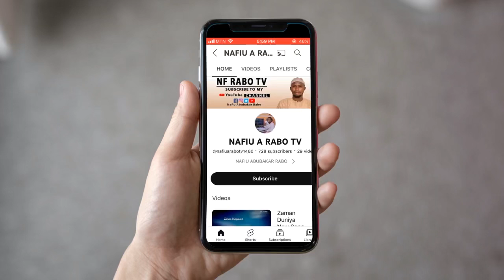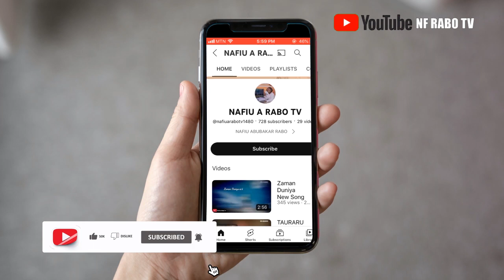WAKAR LABARINA TAREDANI NAFIU A RABO FT MURJA BABA